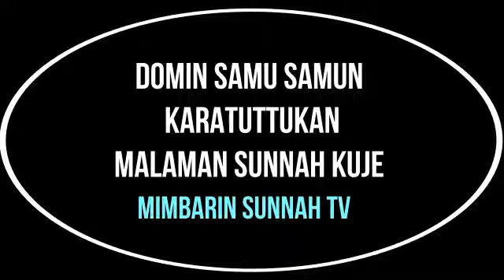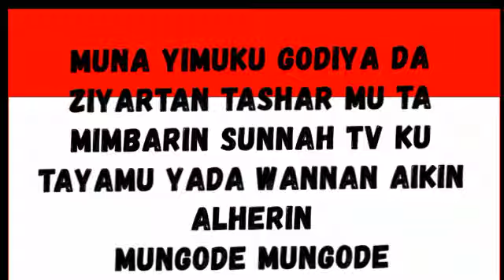Gudu Acikin Yaki Daga Bakin Sheikh Jafar mamud Adam Kano